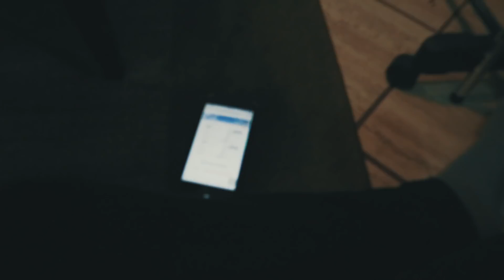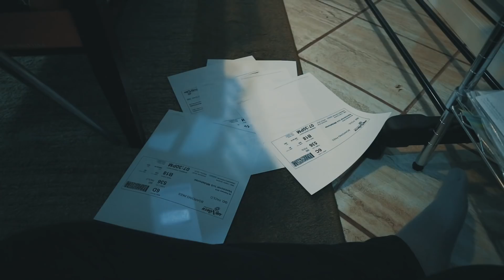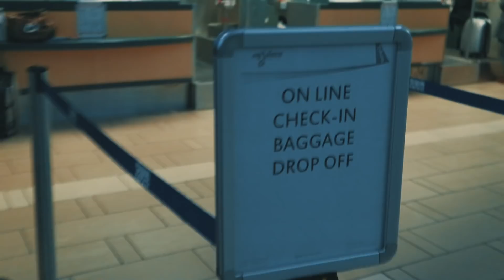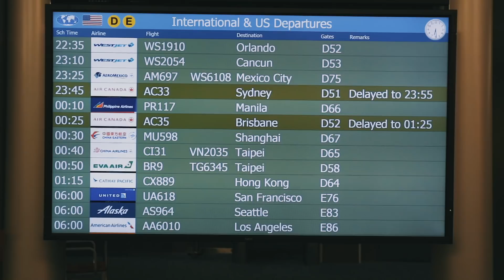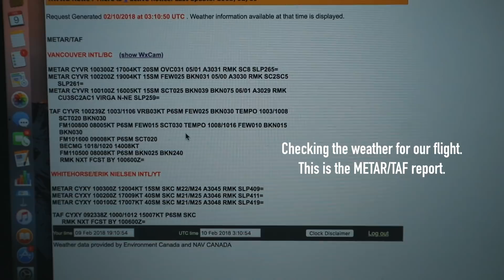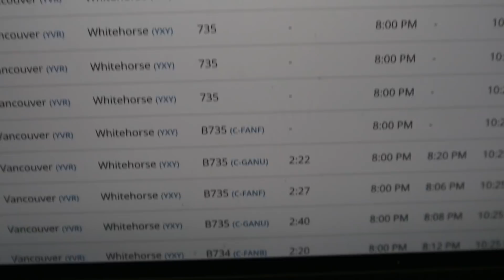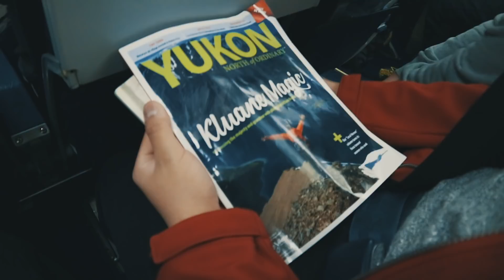Fly Air North B737 - Vancouver to Whitehorse (IT'S COLD) - Flight Vlog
Finally a new travel vlog guys! Join us as we fly to the canadian north. Incredible adventures ahead in the city of Whitehorse!

Flight details
Air North (Yukon's Airline)
Vancouver to Whitehorse
Aircraft - B737-500 (C-FANF)
Flight time - 2:20 mins
09FEB2018